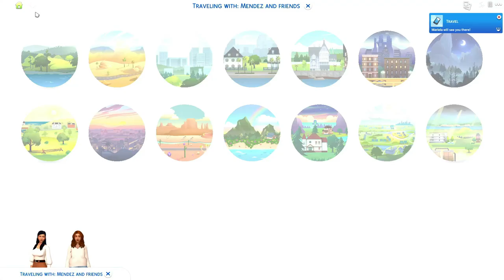DON'T EVER TOUCH ME AGAIN! 😡 | The Sims 4 | Antonia's Legacy [6]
IF EVERYTHING COULD EVER GO WRONG, NOW IS THE TIME..

► Toni is desperate for a girls night out after working tirelessly for weeks. Everything motivates her to drunk text a certain someone.. what will happen if Tag finds out?

► MY EQUIPMENT
• RODE Podcaster Microphone
• OBS Studio
• Wondershare Filmora
• Pixlr (Thumbnails)